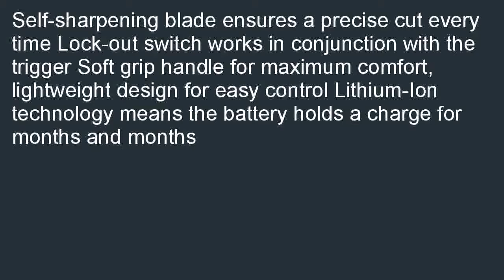WORX WX081L ZipSnip Cutting Tool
Best savings  B019CSHSW8/?tag=iphoninfor-20  WORX WX081L ZipSnip Cutting Tool review. Search local stores with lowest price for WORX WX081L ZipSnip Cutting Tool.